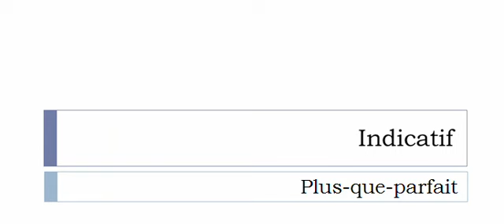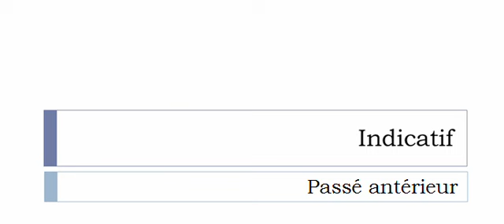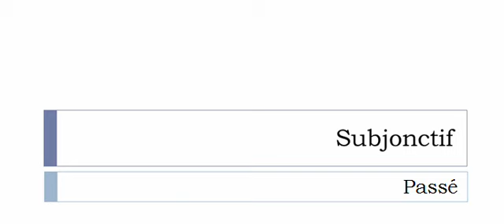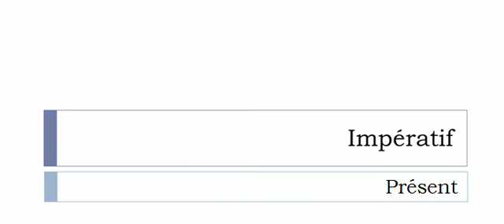フランス語を学ぶ = 共役 = Dégraisser